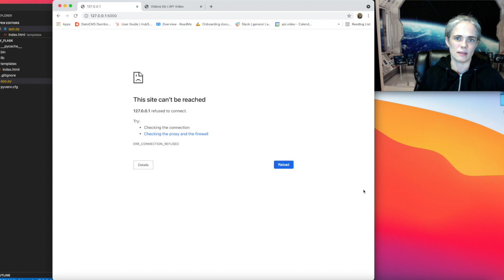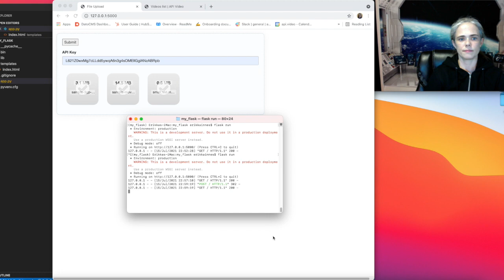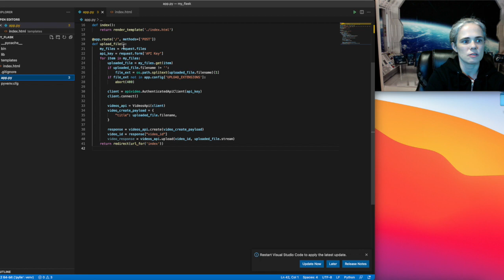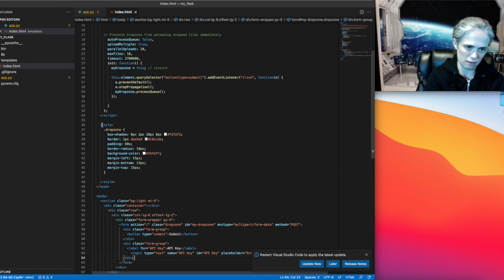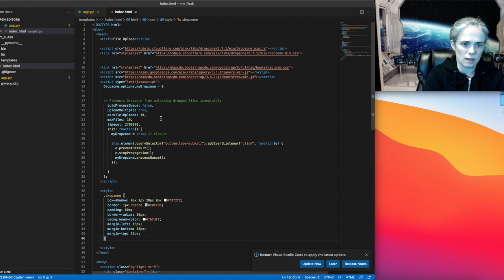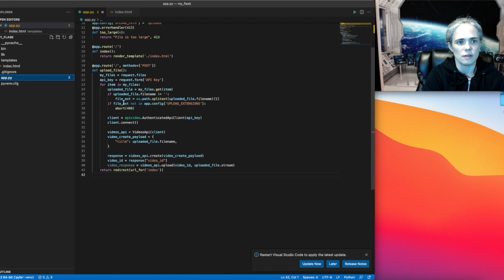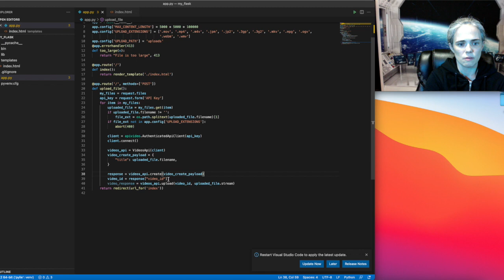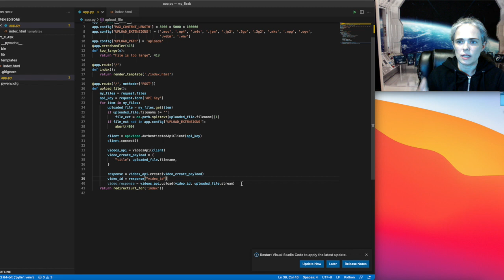Upload multiple videos of any size to api.video with Flask and Dropzone.js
Learn how to upload multiple videos of any size (even over 128 MB) to api.video using Flask, Dropzone.js and api.video's Python client. You will be able to collect form data alongside video files.